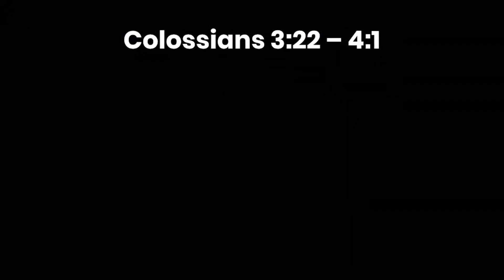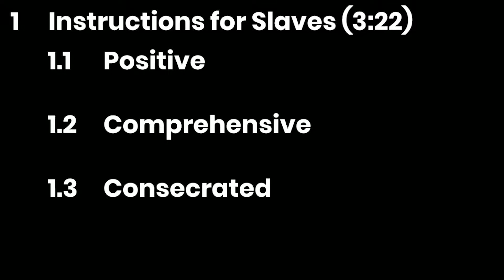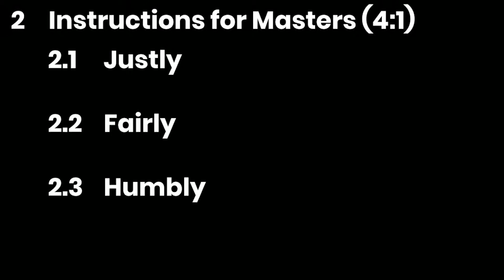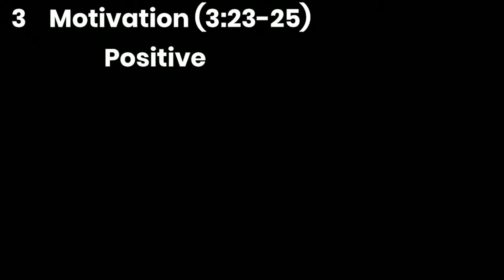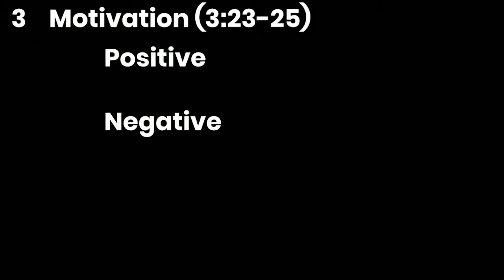Sermon - Colossians 3:22 - 4:1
Sermon Title: A Christian Work Ethic
Preacher: Peter Sammons
Date: 27 June 2021